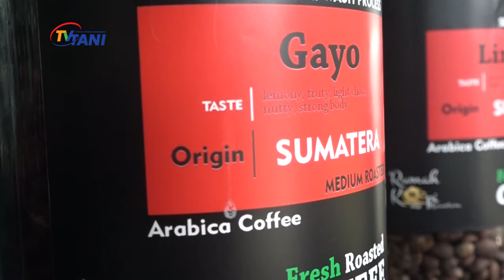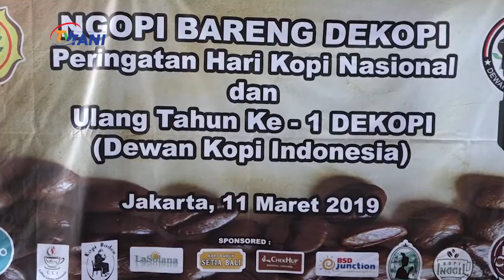KOPI LOKAL CITA RASA KHAS INDONESIA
KOPI. MINUMAN DENGAN CITA RASA YANG KHAS INI MEMPUNYAI PENGGEMARNYA TERSENDIRI. SOBATANI. JIKA KITA BICARA MENGENAI KOPI. INDONESIA TERMASUK SALAH SATU PRODUSEN KOPI TERBESAR. BAHKAN NOMOR 4 DI DUNIA SETELAH BRAZIL. VIETNAM, DAN KOLOMBIA